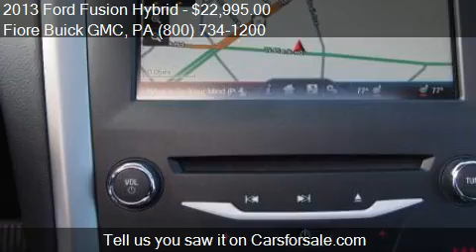2013 Ford Fusion Hybrid for sale in Altoona, PA 16602 at the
This 2013 Ford Fusion Hybrid is for sale in Altoona, PA 16602 at Fiore Buick GMC.
Engine: I4 2.0L I4
Transmission: CVT
Color: Oxford White
Mileage: 12563
Contact Fiore Buick GMC 808 Logan Blvd Altoona, PA 16602 to test drive this 2013 Ford Fusion Hybrid  today.